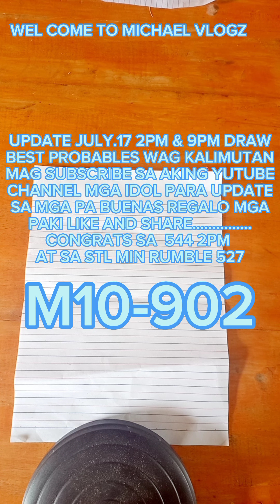WELCOME TO MICHAEL VLOGZ..UPDATE JULY.17 2PM 9PM DRAW ONLY. CONGRATS SA 544 SA 3D.TARGT AT STL 527